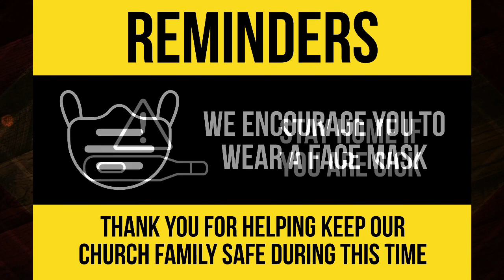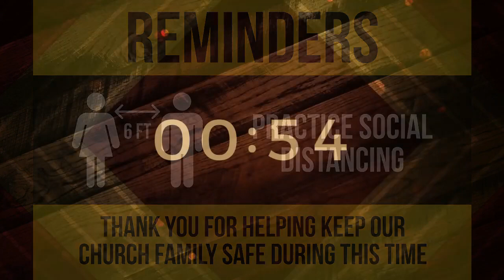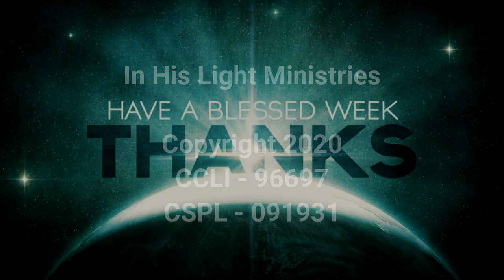Sunday Service for July 12, 2020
Thanks for worshiping with us today!

All songs and music covered by CCLI Copyright License # 96697 and Streaming License # CSPL091931